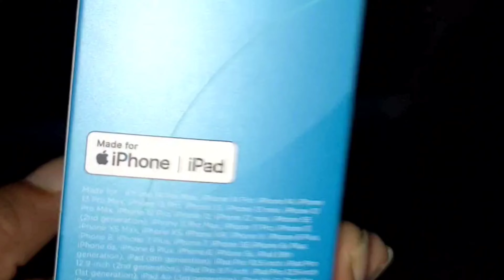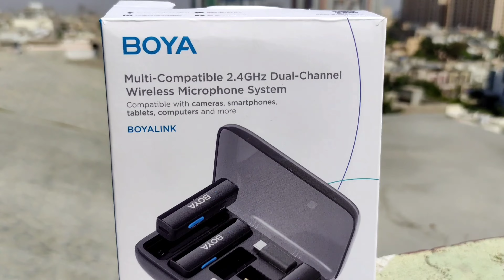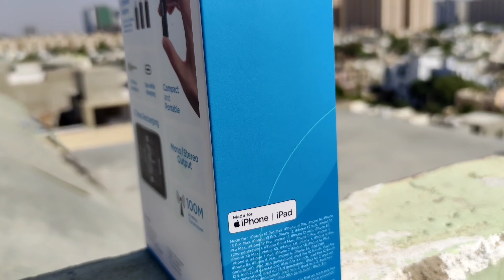Boya Link All In One design Wireless Microphone | Multi-Compalitble wireless Microphone System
Music Used to from NCS Official

boya link all in one wireless microphone
boyalink all-in-one design wireless microphone system
wireless microphone that can connect to bluetooth speaker
how to set up multiple wireless microphones
wireless microphone compatible with bluetooth speaker
Boya bluetooth adapter
 boya link
how does a wireless bluetooth microphone work
Boya bluetooth
Boya link microphone
boya wireless microphone how to use
microsoft wireless all-in-one media keyboard
microphone boya wireless
Boya wireless
Boya  bluetooth speaker
Boya audio
q-link wireless phones
how many wireless microphones can be used at once
how to setup wireless microphone for boya
how do wireless microphones work
boya wireless lavalier microphone
wireless boya
ya link
zoom wireless microphone
wireless mics one receiver
 wireless microphone
wireless microphone system
channel wireless microphone system
 wireless microphone system
 channel wireless lavalier microphone system